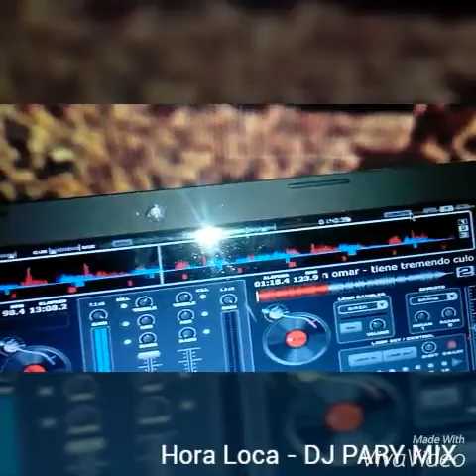DJ PARY MIX | En Vivo - Boda (Cali Colombia) | PARYYYY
Gracias A Mis Seguidores Por Apoyarme Con Este DON, Que Dios Me Dio.

-Mezclas En Vivo - Hora Loca & Mucho Mas.
(Cali - Colombia). @DJPARYMIX 🎧.

BENDICIONES 🙏.